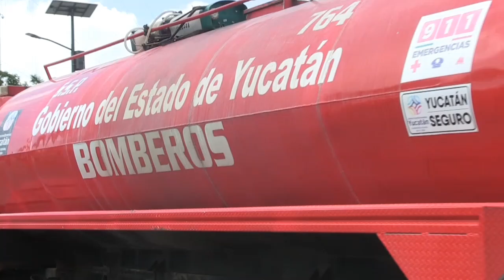FELICIDADES AMIGOS BOMBEROS